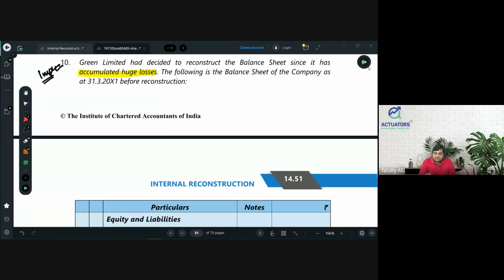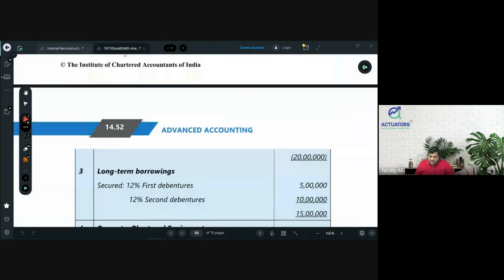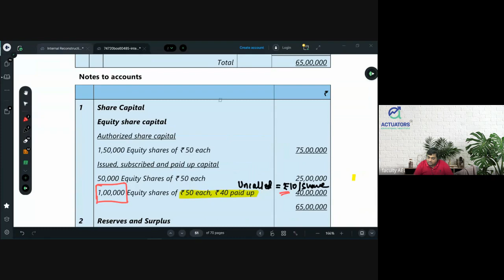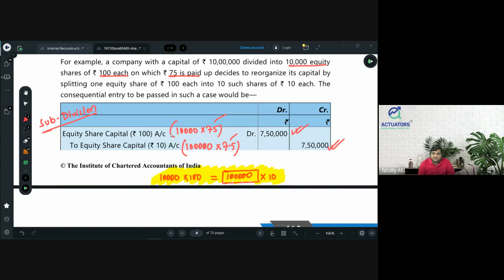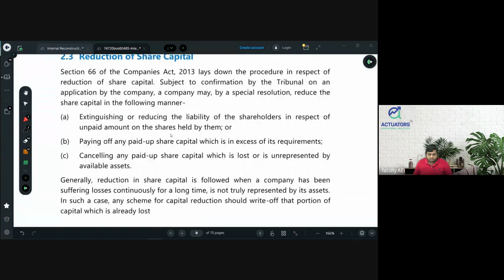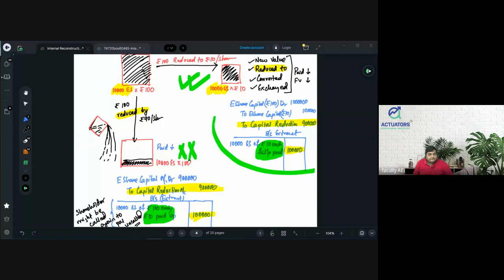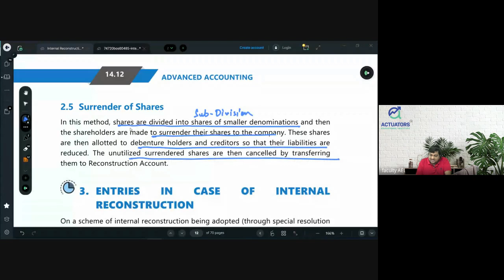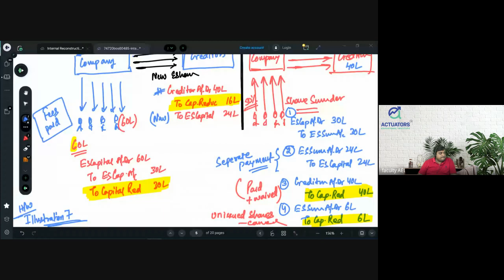CA Intermediate Advance Accounting Class 8 | Internal Reconstruction | Part 4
Master the skills to handle intricate financial scenarios and become a confident accounting pro. Join us now and take your accounting career to new heights! 🚀